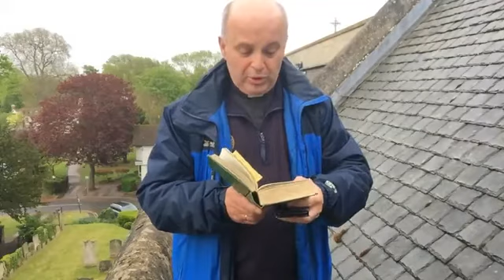Short Morning Prayer for Ascension Day